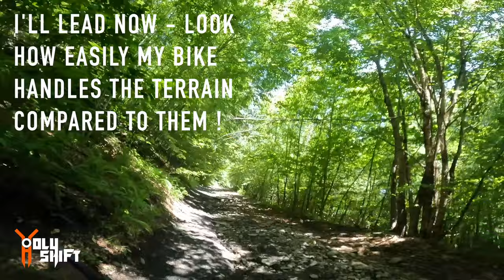I think I Can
We rode 2 hours north to Hancock NY , the town where the first part of the NE BDR begins to take a short ride on the paths and trails so we can get a taste of what awaits us when we come all geared up to ride the BDR. The big expensive ADVs and my 2021 Royal Enfield Himalayan went off road and tasted some dust, gravel and rocky trails. I thought it would be a good idea to test and see if I keep up with big bikes…
Results where very interesting!